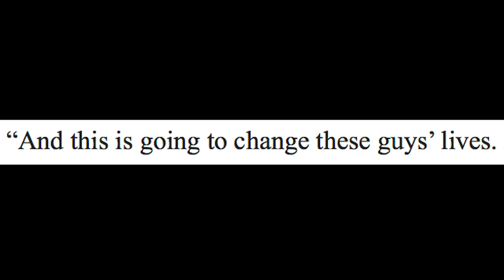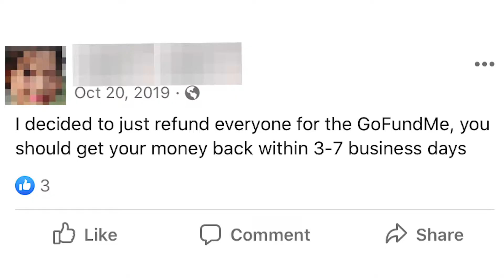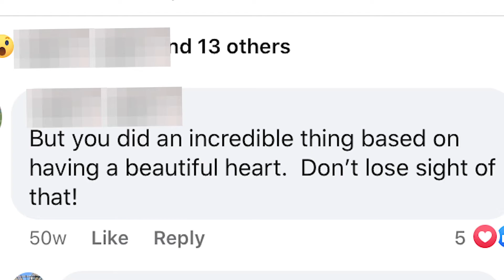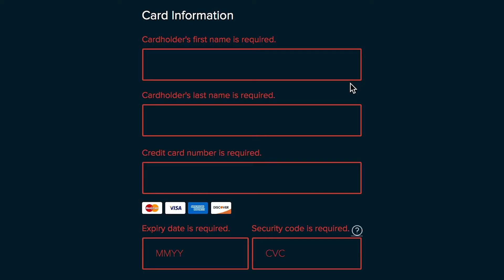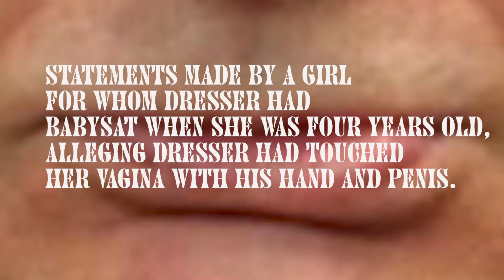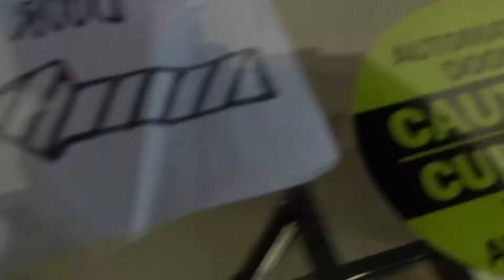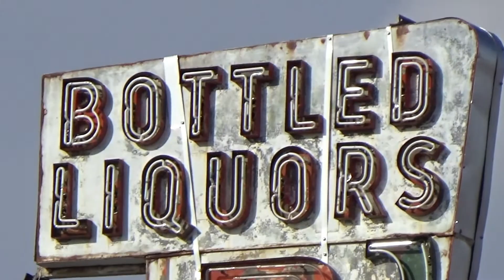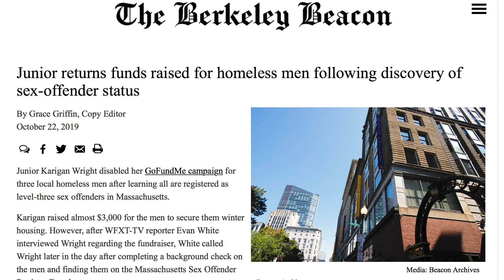Smiley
This is the third film I’ve made at Emerson College. It’s about an incident of economic dehumanization, a school that was too blind to see it and the search for a homeless man who had something terrible to hide behind his smile.